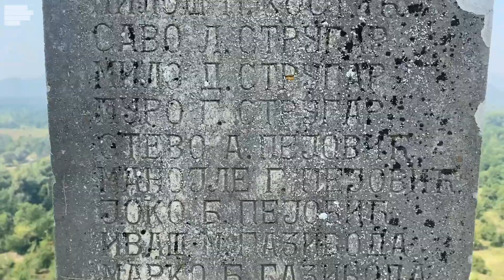ZABORAVLJENA TVRĐAVA ŽABLJAKA CRNOJEVIĆA ZASLUŽUJE DA BUDE TURISTIČKA ATRAKCIJA!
Posjetili smo vjekovima staru tvrđavu Žabljaka Crnojevića i zapitali se zašto ovo bogato istorijsko mjesto nije još uvijek postalo turistička atrakcija.